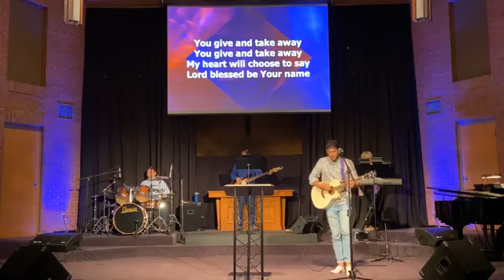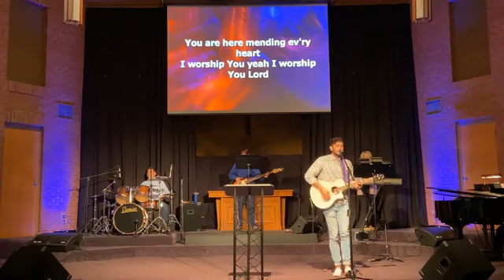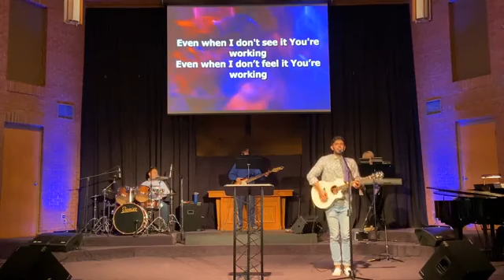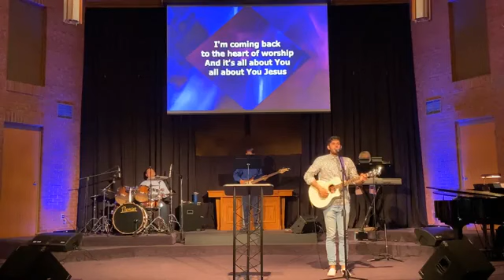Full Service 10:4:20 Community of Worship